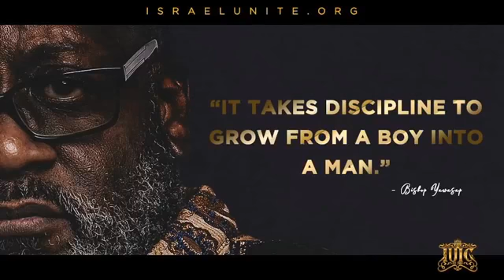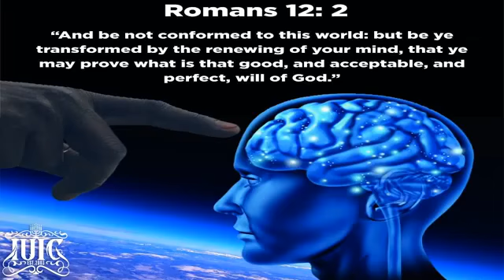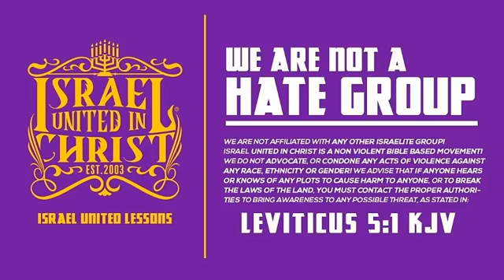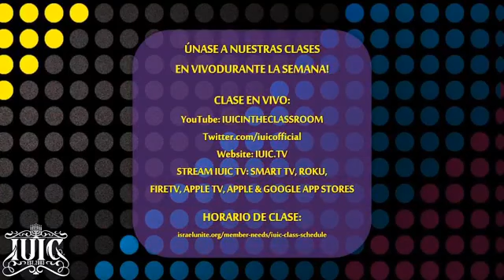IUIC | Our Daily Bread: The Lust Of Yhe Eyes - "King David's Sin"